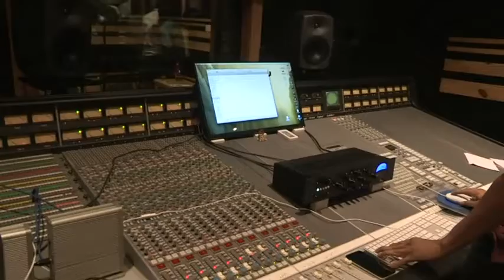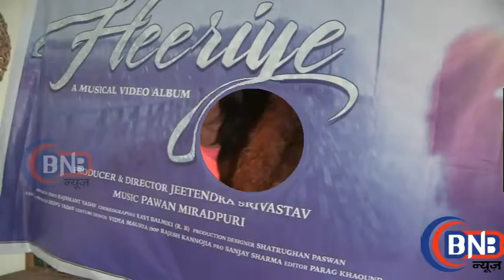NEW ALBUM SONG HEERIYE SONG RECORDING WITH STAR CAST